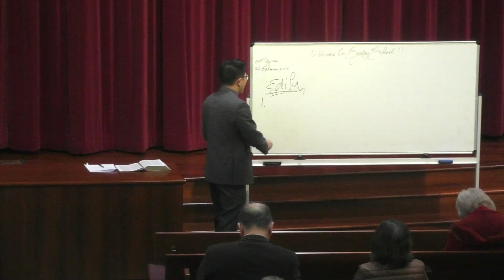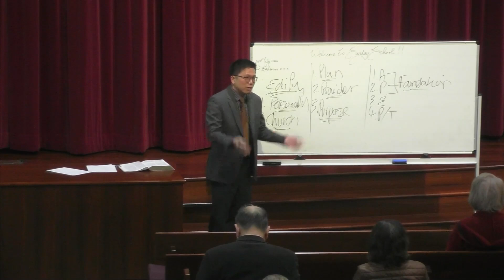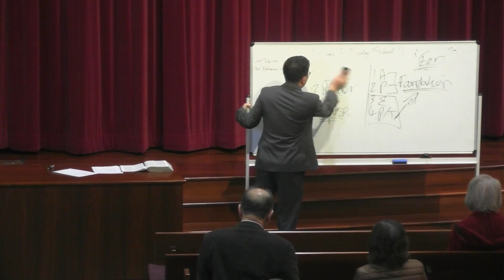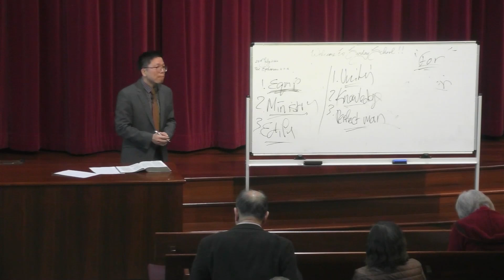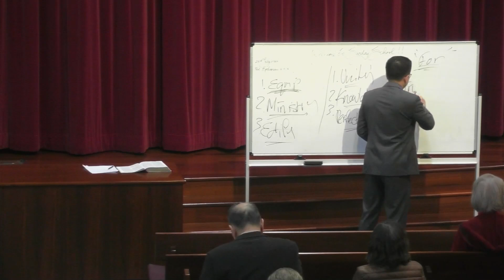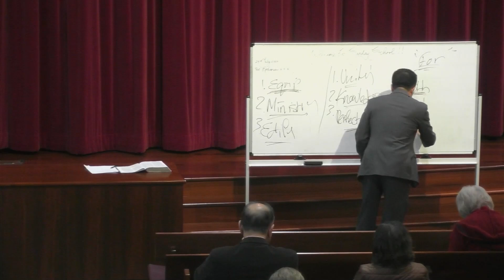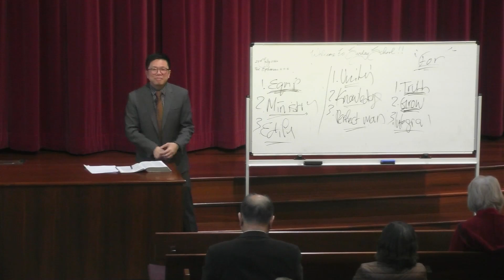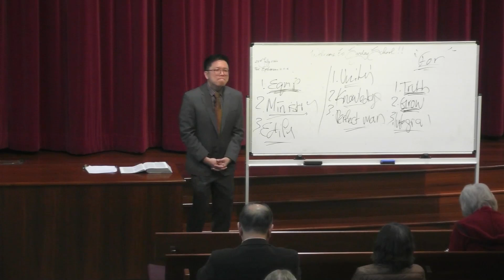Bethel Sunday School | 23rd June 2024 | The Doctrine of the Church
BETHEL SUNDAY SCHOOL     23 JUNE 2024
Topic: The Doctrine of the Church

INTRODUCTION

1. Review study of spiritual gifts

a. God has given to all His children gifts!

b. They are given out of His grace

c. They are given through faith in Christ

d. They are given in measure according to the Lord’s will

2. The purpose of God’s grace gift

a. To edify the life of the believer to serve the Lord effectively

b. To edify the Church of the living God!

THE GIFTS OF CHRIST TO THE CHURCH

11 And He Himself gave some to be apostles, some prophets, some evangelists, and some pastors and teachers, 12 for the equipping of the saints for the work of ministry, for the [e]edifying of the body of Christ, 13 till we all come to the unity of the faith and of the knowledge of the Son of God, to a perfect man, to the measure of the stature of the fullness of Christ; 14 that we should no longer be children, tossed to and fro and carried about with every wind of doctrine, by the trickery of men, in the cunning craftiness of deceitful plotting, 15 but, speaking the truth in love, may grow up in all things into Him who is the head—Christ— 16 from whom the whole body, joined and knit together by what every joint supplies, according to the effective working by which every part does its share, causes growth of the body for the edifying of itself in love.

1. Paul’s focus

a. Not the material things

b. The vital needs of the Church in mind!

2. A list of servants of God given to the Church

a. Apostles

b. Prophets

c. Evangelist

d. Pastors / teachers

3. The equipping of the saints of God

a. The servants of God were given to equip the believers who make up the Church

b. What the work of equipping would includes:

i. Restoration

ii. Correction

iii. Training

iv. Strengthening

c. The program of equipping would involve:

i. Laying of a solid foundation

ii. Discipleship

4. Equipped saints

a. They would be able to do the work of ministry

b. They would be able to edify the Church – the body of Christ

5. Lofty goals for equipping saints

a. To have unity of the faith

b. To have knowledge of the Son of God

c. To have spiritual maturity

d. To be able to reflect Christ in us  – the measure of the fullness of Christ!

6. Concerns of unequipped believers

a. They would be like “children” vulnerable to being cheated by false brethren

b. They would be misled and misguided by false teachers

i. Tossed to and fro

ii. Carried away with every wind of doctrine

iii. By trickery of men

iv. In cunning craftiness of deceitful plotting

7. Great Challenges to apply these truths!

a. To speak the truth in love

b. To grow in our faith in Christ

c. To be an integral of the body of Christ

i. To be joint and knit together

ii. Every part of the body of Christ is meant to contribute its share

iii. The body of Christ will experience healthy growth when equipped saints work together in love!

APPLICATION OF LESSON

1. We can all contribute to the growth of the Church

2. Let us seek to be equipped for the work of ministry

3. Let us diligently pursue spiritual growth!